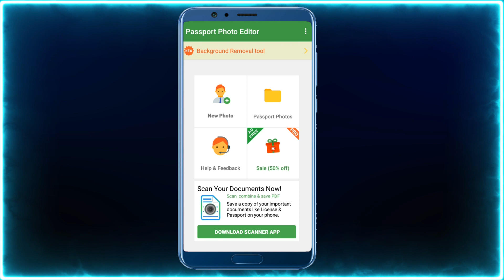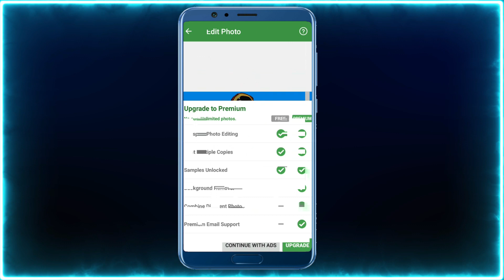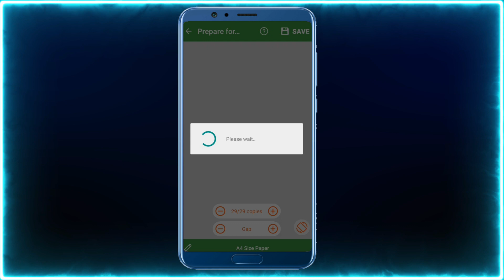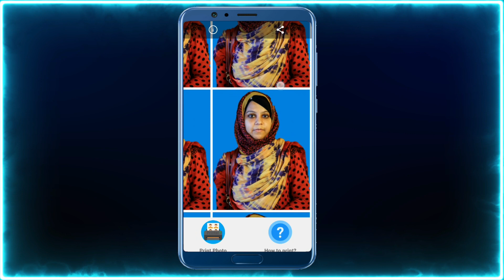মোবাইল দিয়ে পাসপোর্ট সাইজ ছবি তৈরি করুন How to Create Passport size Photo in mobail phon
OqZalw?disable_polymer=true